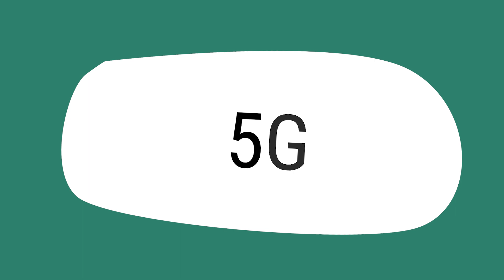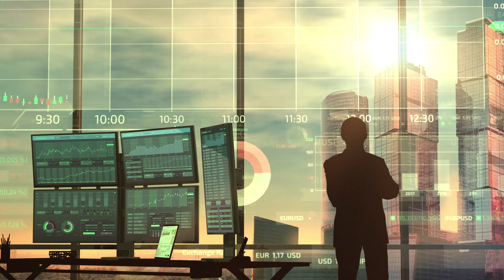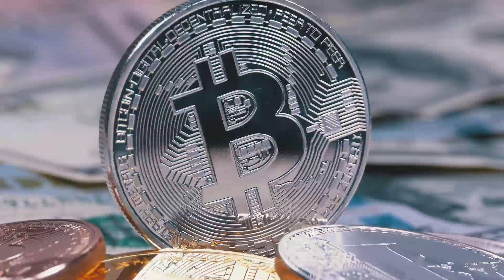Future Tech Trends: The 5 Technologies That Will Change The Market Forever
Now, more than ever, we need to shape up and look forward.
We’re in the midst of transformative changes that are altering business and industries in very significant ways. Here are 5  key technological developments that are underpinning the changes and will become a huge opportunity once all of this Covid-19 outbreak goes away.